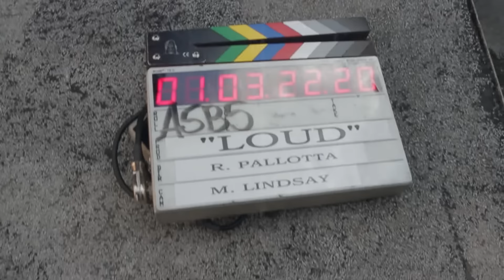R5 - Loud - Behind the Scenes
Pre-order the new album “Sometime Last Night” featuring “All Night” + more!